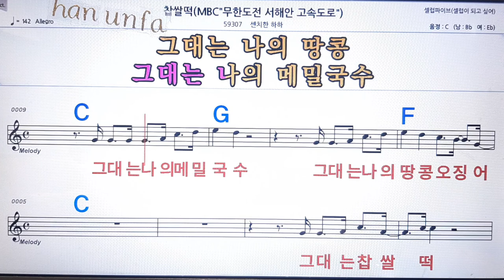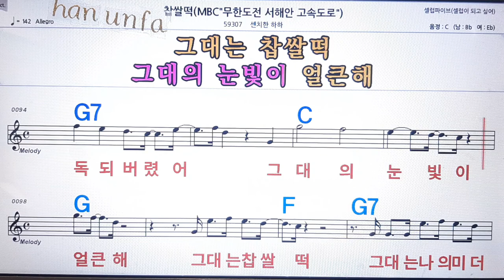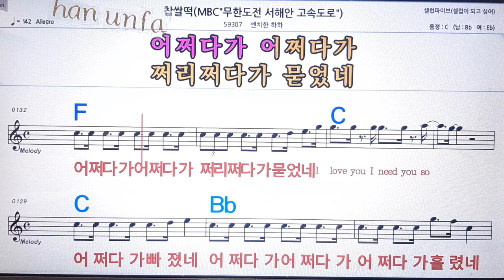찹살떳/센치한 하하💋노래방 반주*기타 코드 악보*가라오케💖Karaoke*Sheet Music*Chord*MR